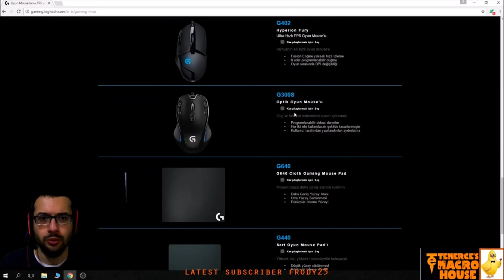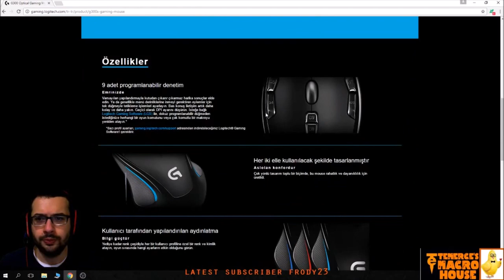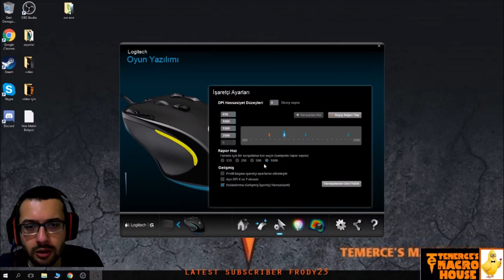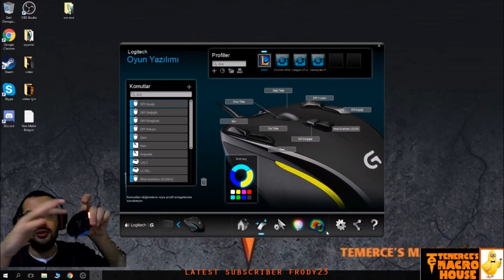Logitech G300S unbox.. kutu açılımı ve kurulumu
Merhaba arkadaşlar bu video da makro nasıl yapılır bunu göreceğiz ayrıca günlük oyun içerisinde makroların oynanabilirliğini izlemek için